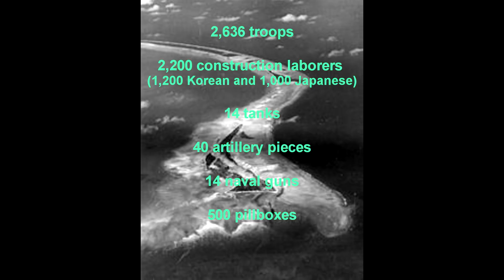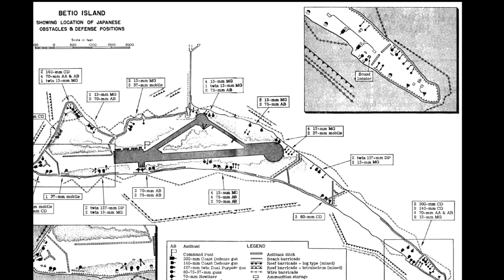Battle of Tarawa like you have never seen it before !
The Battle of Tarawa was the first large battle that the US encountered on their way to keep the Japanese out of the Pacific theater.
The Island of Betio played a imortant part in this huge plan...

Check out my monthly WW2 diorama giveaway videos in the beginning of each month.
Beautiful WW2 dioramas for my supporters.